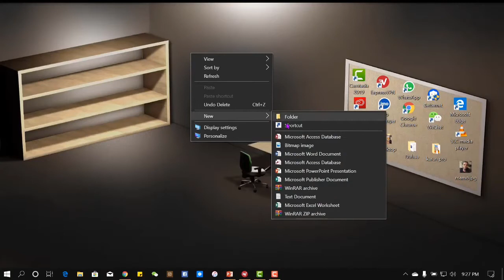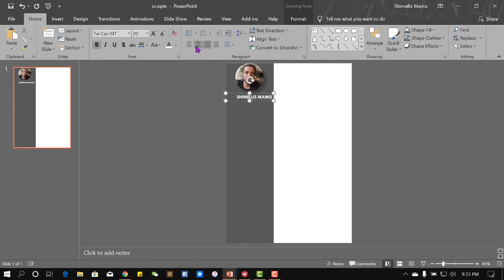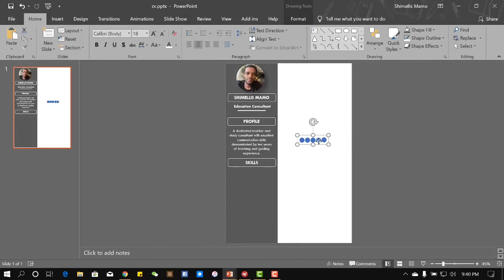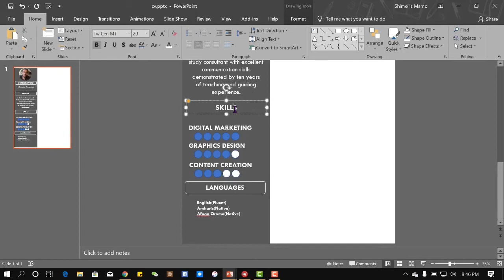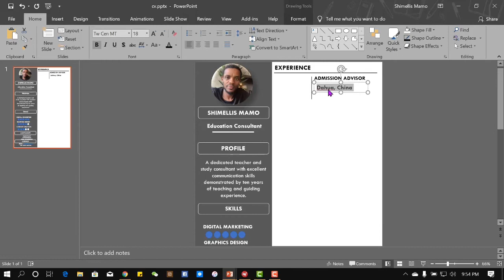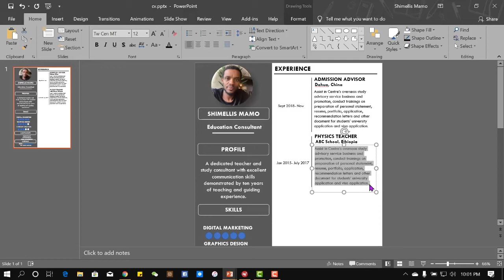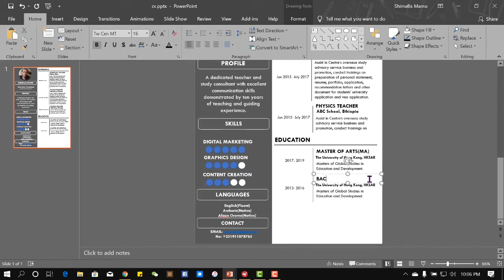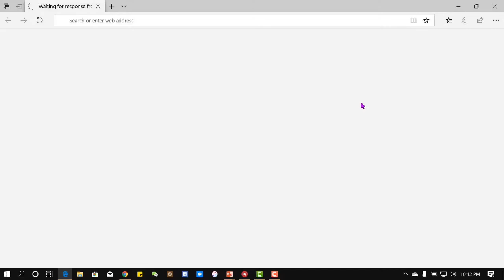Create and design one page CV in PPT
Creat single page CV/resume in PowerPoint